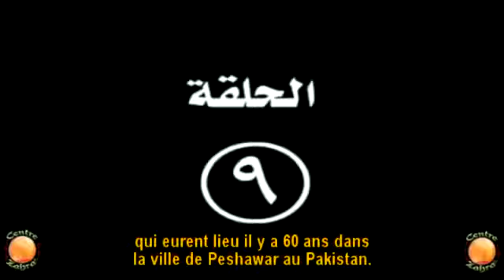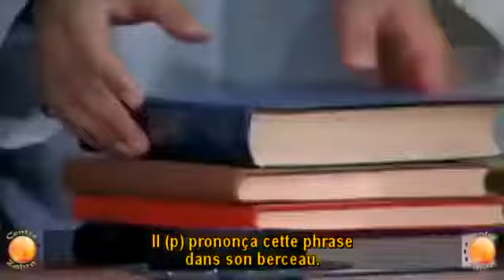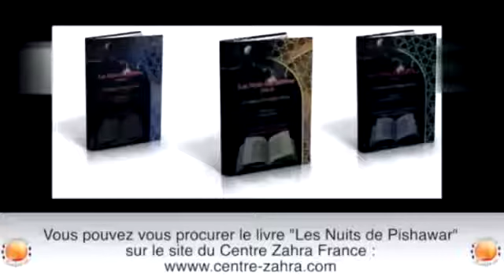Série les nuits de PISHAWAR (débat sunnite/chiite) épisode 9/10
Cette série (sous-titrée en français) de dix épisodes est une adaptation du livre « les nuits de Pishawar » qui relate un débat entre chiites et sunnites qui a eu lieu à Peshawar au Pakistan. Le premier groupe est représenté par Sayed Mohammad Al-Mousawi Al-Shirazi (surnommé Sultan-ul-Wa’idhîn Shirazi) et le deuxième par des savants sunnites locaux. Cette série relate donc ce dialogue entre ces savants des deux principaux branches de l’islam et qui durera au total 10 nuits, la première commençant le 27 janvier 1927. De multiples sujets de polémiques entre ces deux écoles seront abordés.